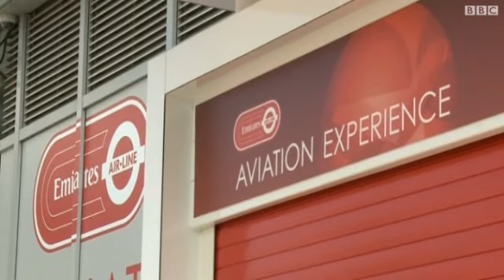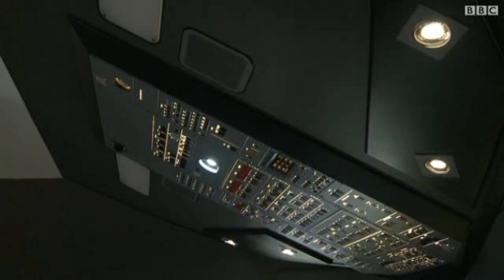طيران الامارات تفتتح مركزا ترفيهيا في لندن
افتتحت شركة طيران الإمارات مركزا ترفيهيا في لندن مختص في شؤون الطيران، هو الأول من نوعه في العالم. ويرمي المركز إلى تقديم لمحة عامة ذات أغراض تربوية عن عالم الطائرات والمطارات.